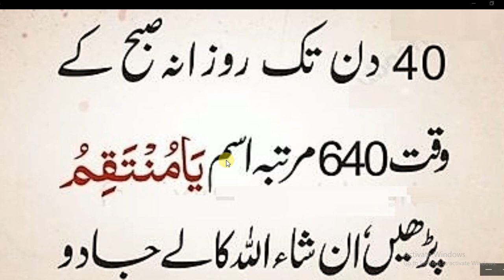Daily Dua every Muslim//چالیس دن تک مرتبہ پڑھیں 640روزانہ صبح کے وقت